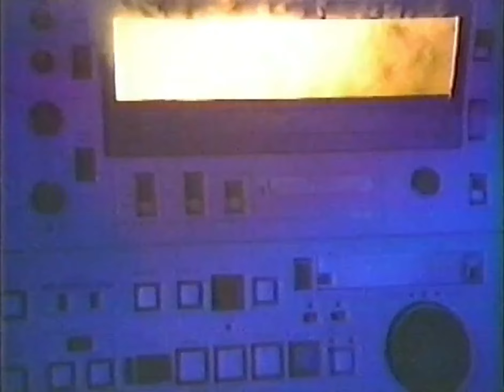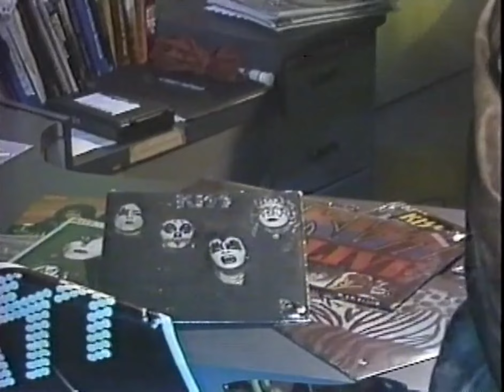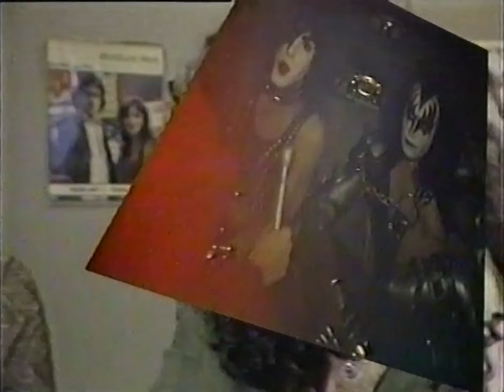KISS on Much Music Power Hour (1988)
Found this transferring some ebay "Blank" KISS tapes.